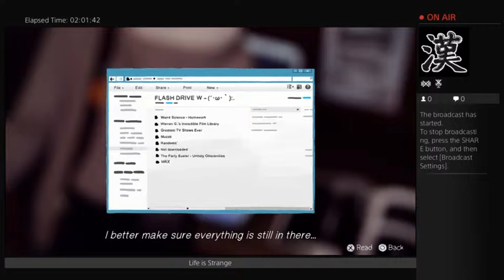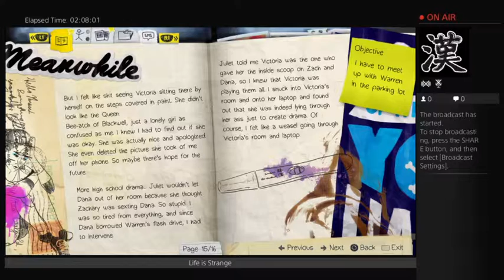"Life is Strange" first play through - 5 / 10